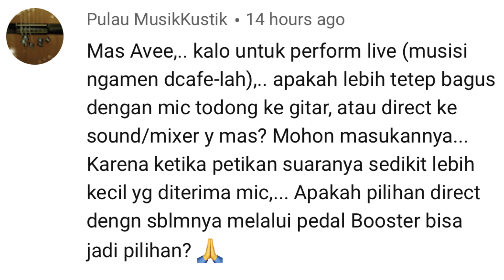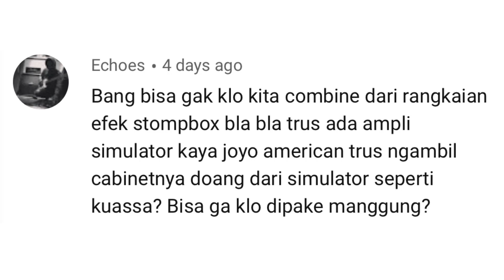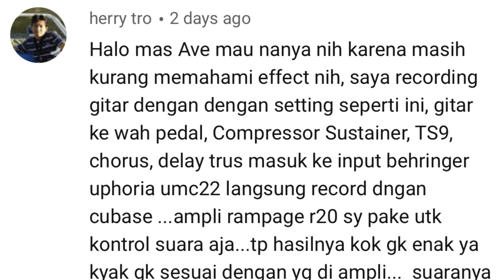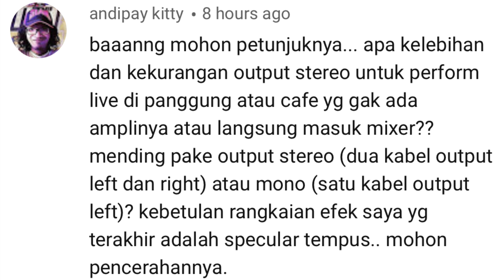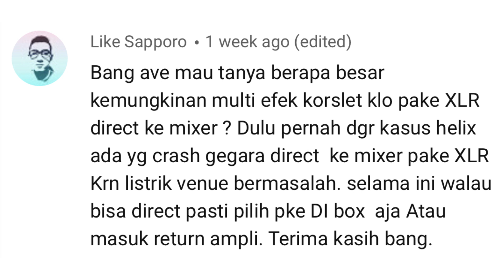QNA6 - Menjawab Pertanyaan Netizen ~ 40124 MIXROOM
40124 MIXROOM!
Channel Musisi Indonesia

Menjawab pertanyaan pertanyaan yang masuk ke comment di video video sebelumnya, enjoy :)

Lets see

Lagu yang dipakai :
Intro : Avedis Mutter - Untitled
Backsound : Aftercoma - Perang

INSTAGRAM AVEDIS MUTTER : @avedismutter
INSTAGRAM STUDIO : @rebuilt40124

STUDIO : Jalan Sukasenang 3 Nomor 4 Bandung, Jawa Barat 40124